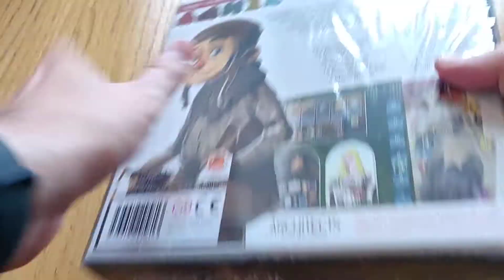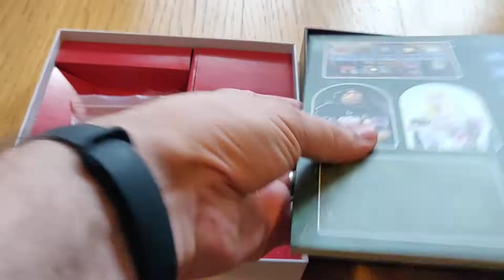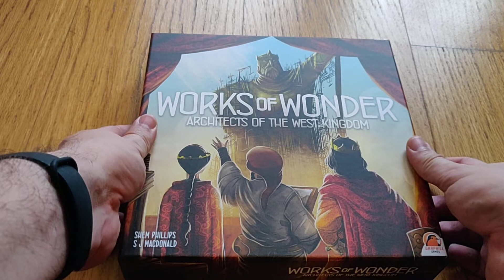Abrindo: Architects of the West Kingdom: Works of Wonder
Abrindo a última expansão para o excelente Architects of the West Kingdom, uma expansão que alarga as opções de vitória.